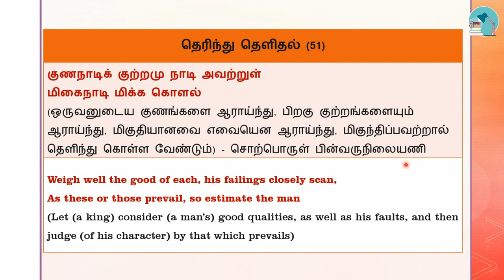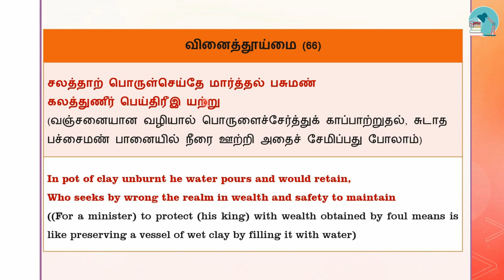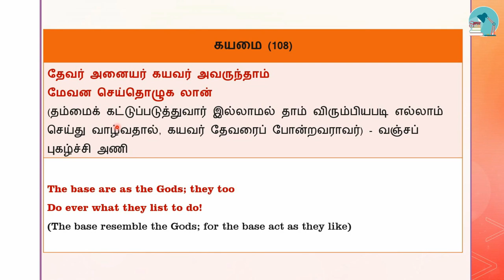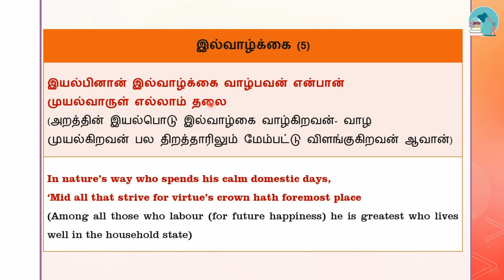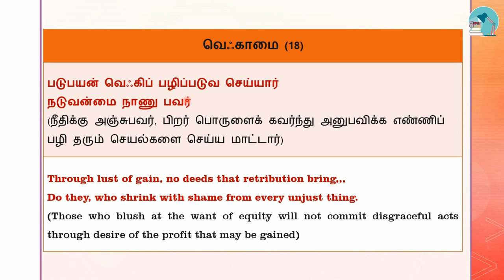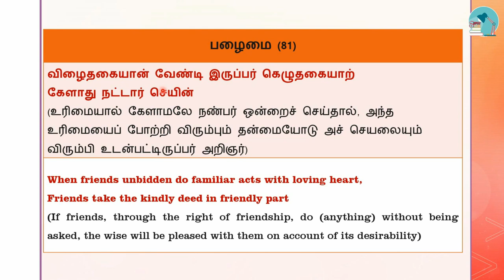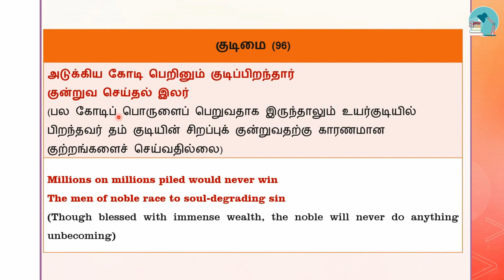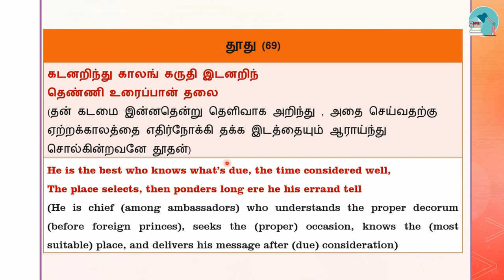TNPSC Unit 8 | Class 19 - Thirukkural (Part 10) in English/Tamil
This video is about the THIRUKKURAL.. In this video, we going to study kural with the explanation in English and Tamil.